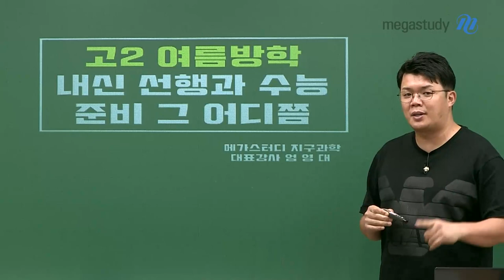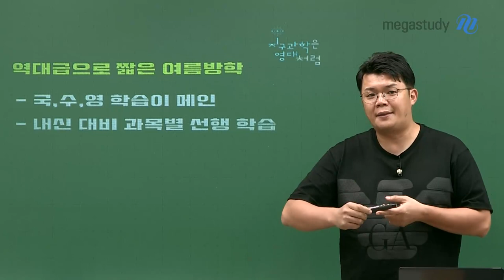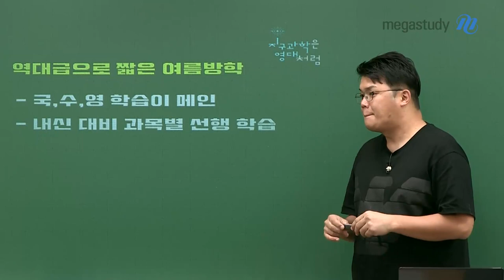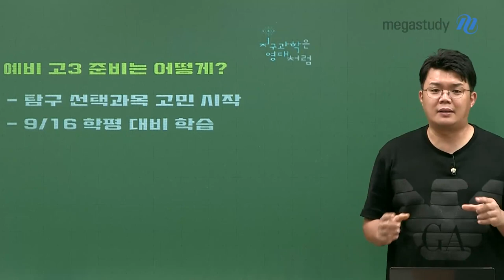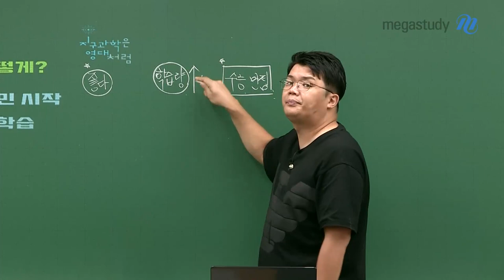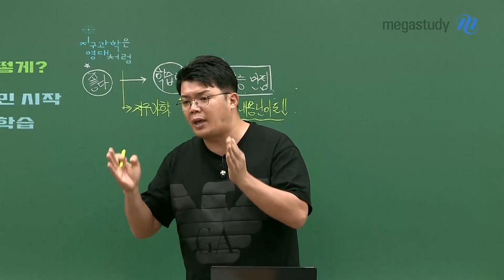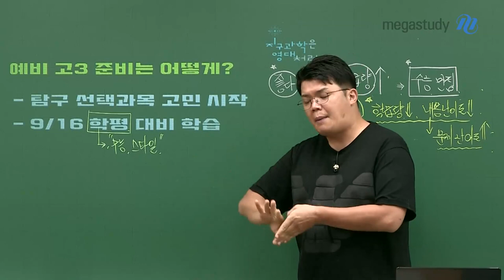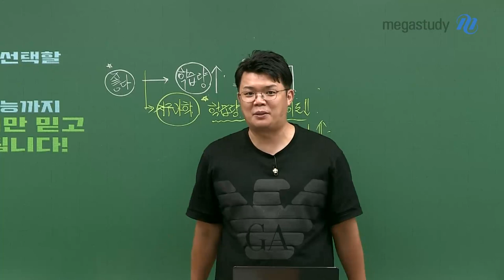[메가스터디] 지구과학 엄영대쌤 - ★고2 여름방학★ 내신 선행과 수능 준비 그 어디쯤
역대급으로 짧은 여름방학!!
내신 선행학습과 다가오는 고3 수능 준비,
어떻게 준비해야 하는지 엄영대 선생님이 알려드립니다.♡

▣ 국, 수영 학습이 메인&내신 대비 과목별 선행 학습
 - 선행은 학교 선생님의 수업을 더 잘 흡수할 수 있을 것!

▣ 예비 고3 준비는 어떻게?
 - 탐구 선택과목, 어떤 것을 선택할지 고민을 시작하자
 - 목표로 하는 학교 → 탐구를 어떻게 선택하게 하는지 확인하자
 + 그렇다면 지구과학은 어떤 과목일까?

▣ 9월 학평 대비 학습
 - 학평은 수능 스타일의 모의고사를 연습하는 것!

▣ 정신 차리면 이제 고3
 - 선택과목에 대한 고민을 빨리한 후, 일찍 시작하자
 - 2학기 기말고사 이후 본격적인 수능 과탐 공부 시작!

지금부터 내년 수능까지
지구과학은 엄영대 선생님만 믿고 따라오시면 됩니다!!
자세한 내용은 직접 영상을 통해 확인하세요! :)